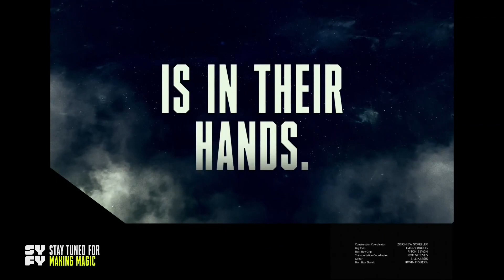ВОЛШЕБНИКИ 5 сезон 2 серия Промо (HD)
Смотреть полный сериал Волшебники / The Magicians 5 сезон 2 серия (2020) онлайн в хорошем HD 720p качестве.

О сюжете сериала: Волшебники 5x02 «Гнев пчел времени», сезон 5, серия 2 Промо - Алиса не купила достаточно тако. У Фен есть 3 бара. Смотрите.

Дата выхода: «Волшебники» по средам в 9:00 вечера / 8с на Syfy.